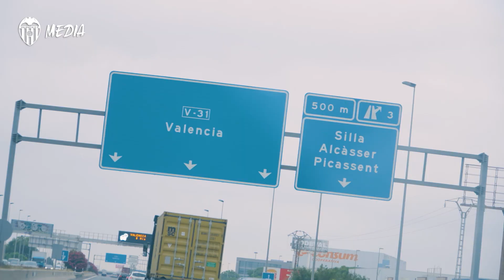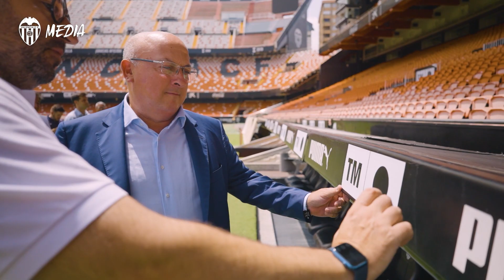De Torrevieja al Camp de Mestalla - TM Grupo Inmobiliario & Valencia CF